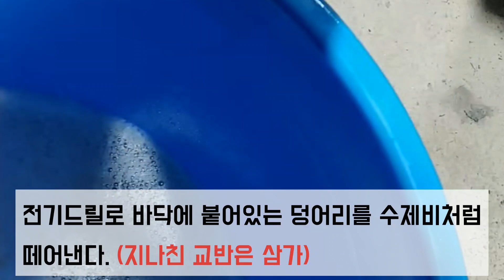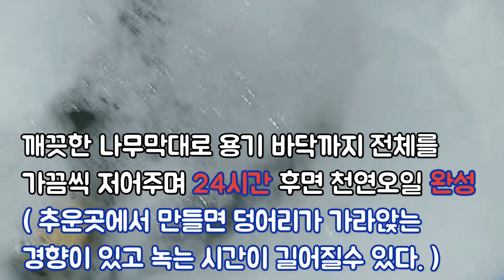고추가 병든게 하나도 없는 농장. 천연농약으로 고추키우는 농장 다녀왔 습니다. 천연오일(천연전착제)만들기.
천연농약을 만들어 고추, 블루베리 농사를 짓는
탐베리농장에 다녀왔습니다.
천연오일(전착제) 만드는 방법 배워왔답니다.

재료는 구입하는 사이트와 어떠한 금전거래도 없었음을 알려드리구요.
천연오일 재료는 필요하신분들을 위해
연락처 남겨놓겠습니다.

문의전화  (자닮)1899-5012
자닮오일세트 7만원(100L제조) 택배비 포함

다음영상에는 천연살균제 만들어보겠습니다.